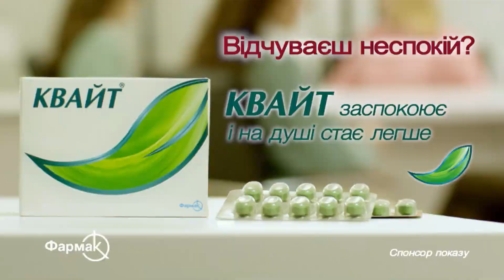ЯКОВЕНКО: Ситуація у БРЯНСЬКУ / Путін доводить до істерики?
У РФ заявили про "бої з диверсантами" у Брянській області, пропагандисти намагаються звинуватити в усьому Україну. Російський опозиційний журналіст Ігор Яковенко відреагував на зіткнення у регіоні.